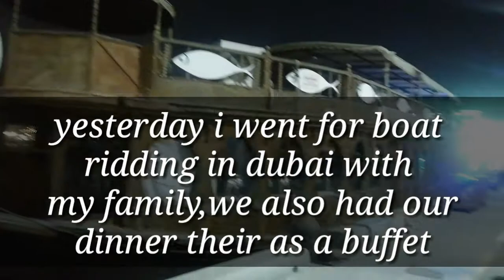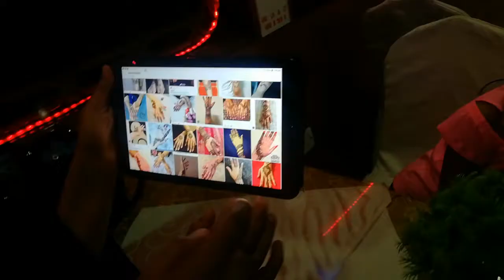Dubai Boat Riding With Buffet Dinner || Dubai Travel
Assalamualikum friends!
Thank you for supporting me always ❤️❤️